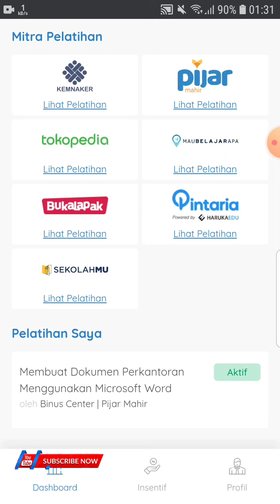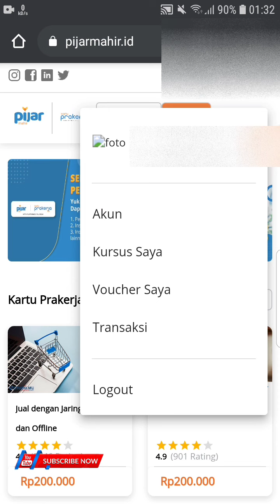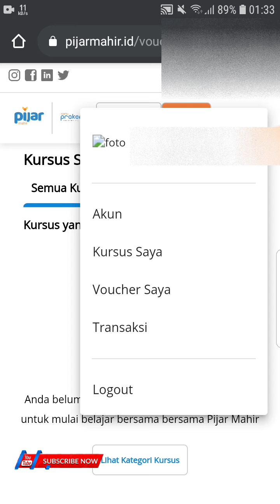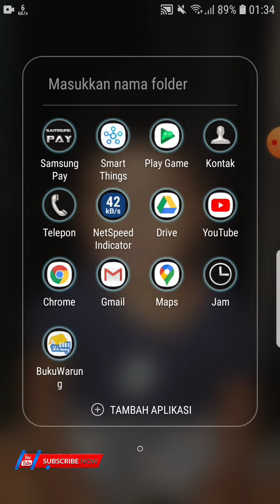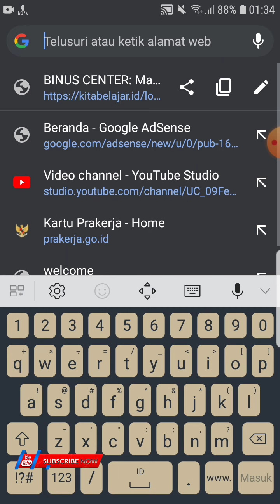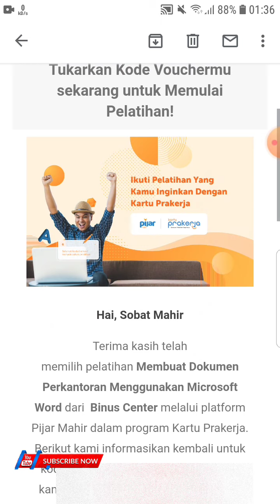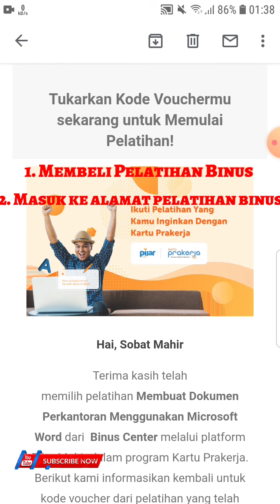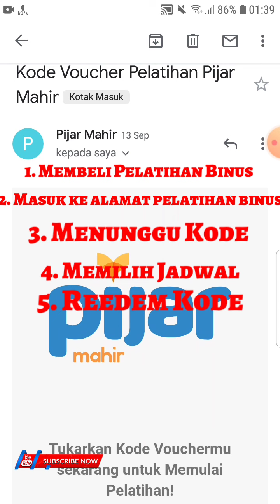Pelatihan Online Prakerja Binus Center - Alur Webinar Prakerja - Binus Center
Pada Kesempatan kali ini untuk login di binus dan mendapatkan username yaitu menunggu jadwal yang telah anda jadwalkan.